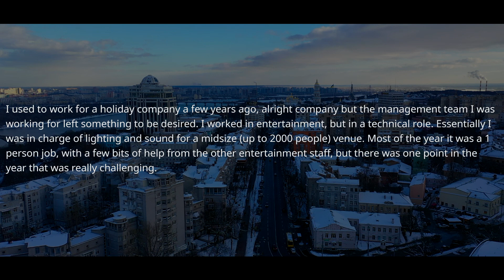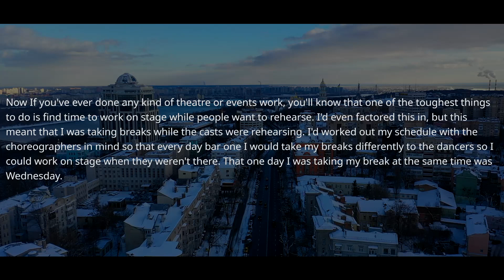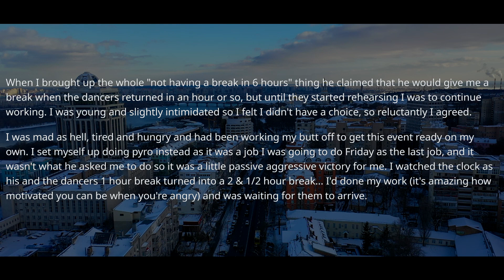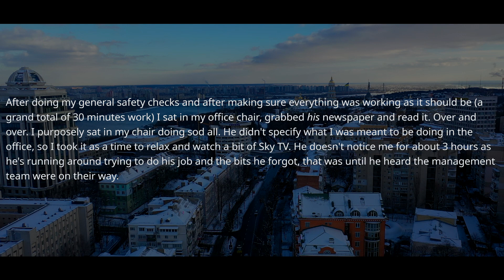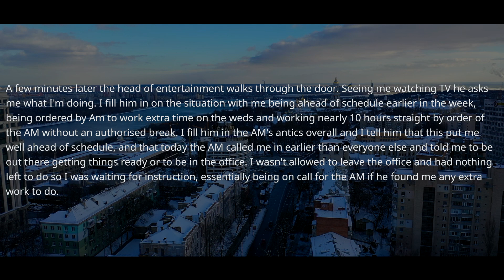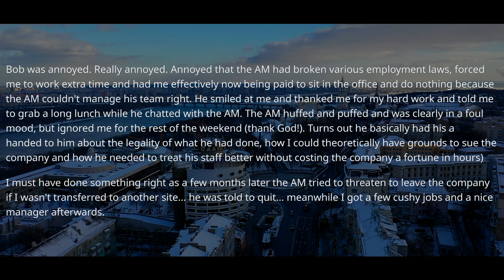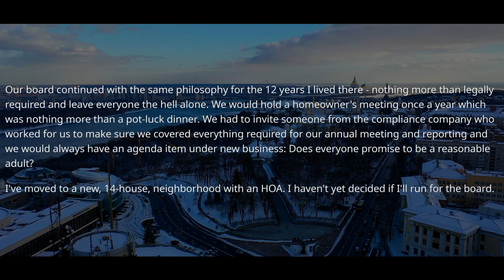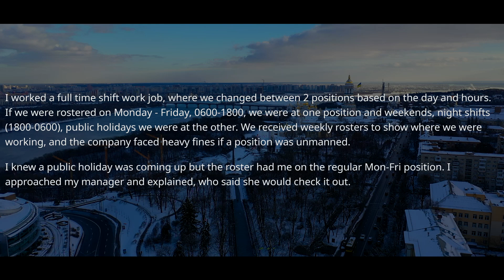I Am the HOA President, so Neighbor, Sell your Property and you're not the part of the HOA - r/MC